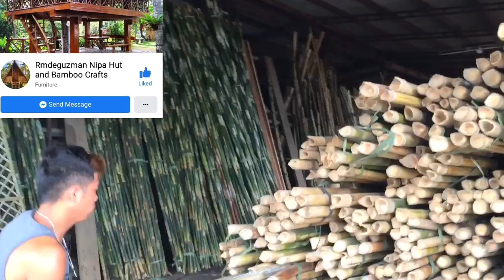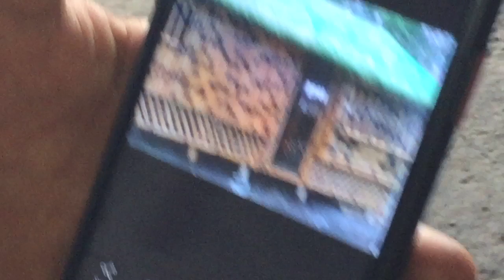Canvass sa kubo l The Biggest Little Farm